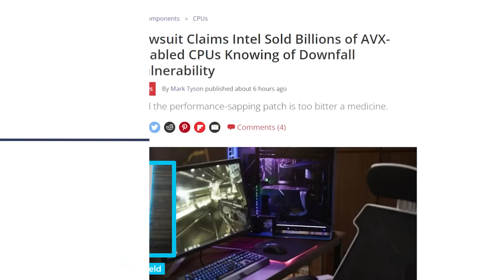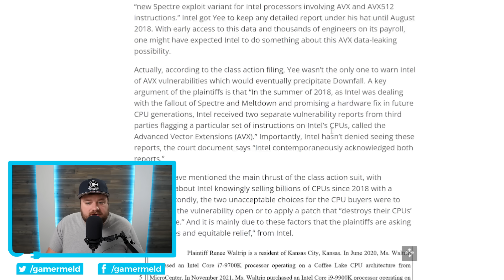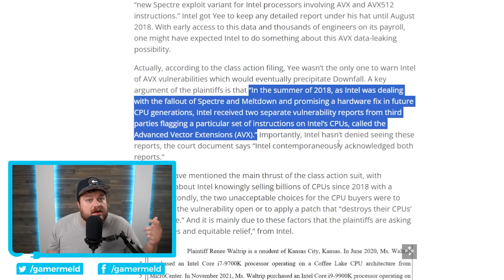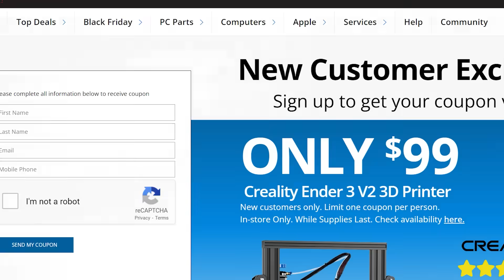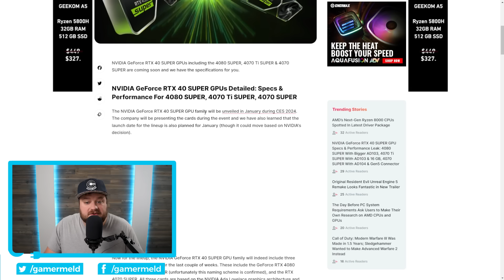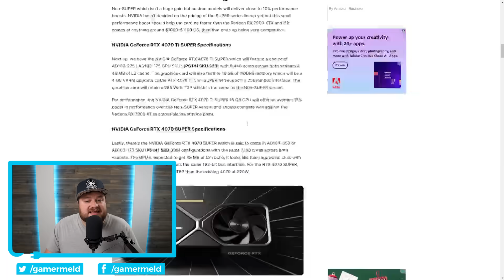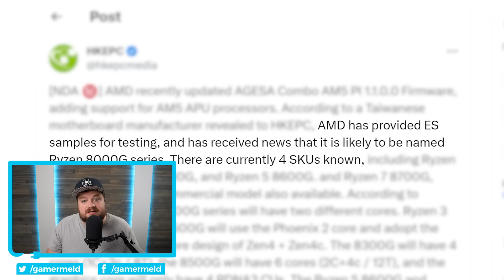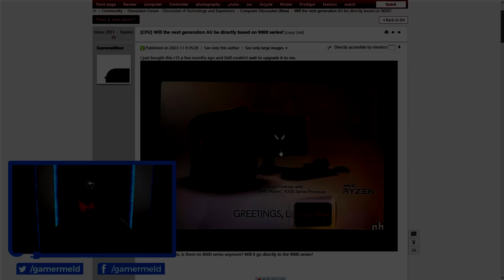AMD’s New GPU Just Became Their BEST GPU!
New Customer Exclusive – Get the Creality Ender 3 V2 3D Printer for $99

Ryzen 9000 CPUs are incoming, Nvidia's Super 2.0 get a release event and performance, AMD's new GPU just got cheaper and Intel's in big trouble!

TIMESTAMPS
0:00 Intel's In Big Trouble
3:47 AMD's New GPU Just Got Cheaper
6:17 RTX 2.0 Super Release Event And Performance
9:06 Ryzen 9000 CPUs Incoming